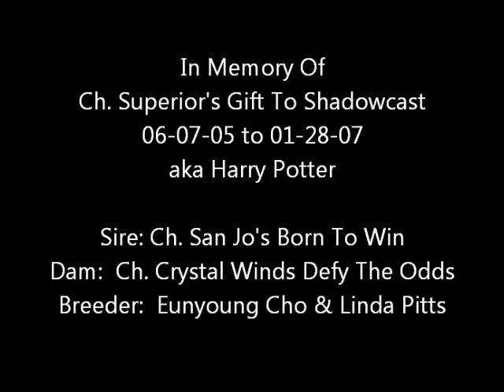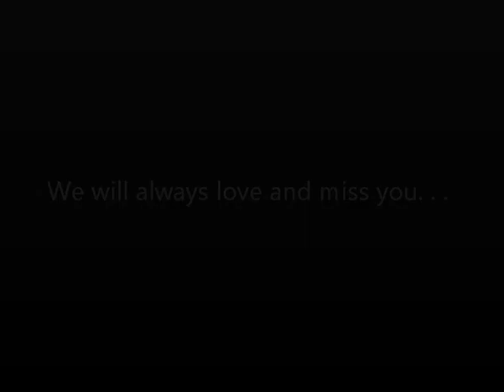Aj Kennels, In Memory Of : Harry- Ch. Superior Gift To Shadowcast - Parti Colored Cocker Spaniel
Ch. Superior Gift To Shadowcast
Sire: BIS, BISS Ch. San Jo's Born To Win
Dam: Ch. Crystal Winds Defy The Odds